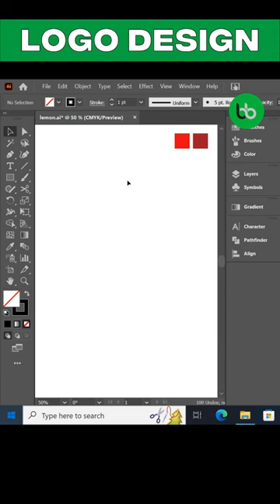Pomegranate logo design | Fruits logo design | adobe illustrator tutorial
Breezy Borders